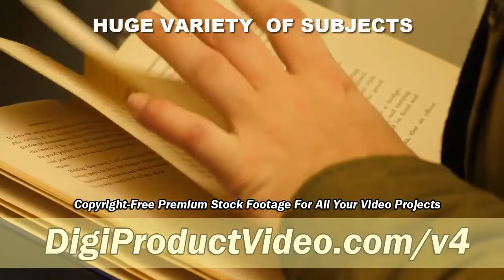DigiProduct Video Volume 4 Review - 2000+ Royalty Free Video Footage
I'm certain that you'll agree with me when I say that video has to be the most powerful marketing tool online today.

But ... did you know these very important stats?

1. Videos provide a 74% increase in visitors’ understanding of a product.

2. Over 46% of users take action after viewing a video.

Very compelling reasons to include video in your marketing.

But, creating interesting videos often means investing in video stock footage, and that can get very expensive very quickly.

Fortunately, DigiProduct Video Volume 4 can solve this problem for you.

It gives you instant access to a gigantic collection of more than 2000 HD stock videos in different niches for a super low unbelievable price.

So, if you're already using video in your marketing, this is for you.

And, if you're looking to use video in the near future, this is also for you!

There's no worries about the licensing and things like that because everything is copyright-free and royalty-free ... plus the licence allows to you to use the videos in any of your projects even for commercial purposes.

With over 2000 stunning HD videos, in a wide range of niches, you have more than enough video footage to put in your sales videos, presentations, and promotions for years to come!

Those videos were created purely from the footage in the DigiProduct Collection, so they give you a great idea of the quality you'll receive.

The unbelievably low price is only available during the short 3 day launch period, so you need to act quickly to get this massive collection at this amazing price.

Approved Review

P.S. This is such a huge collection that there's sure to be something here that you need, and you get all 2000+ stock videos for less than the price of a single stock video at most stock sites.